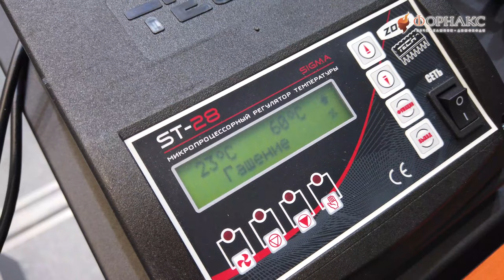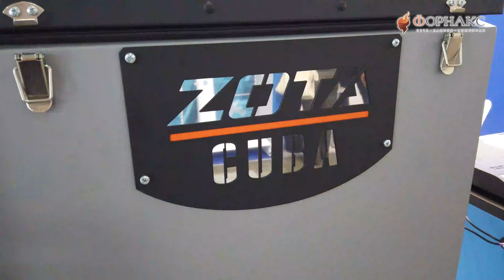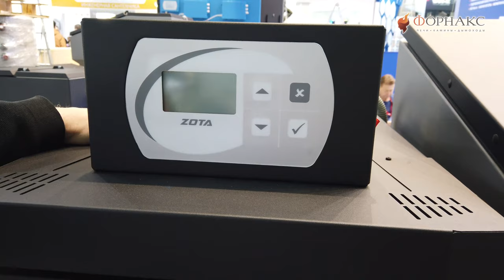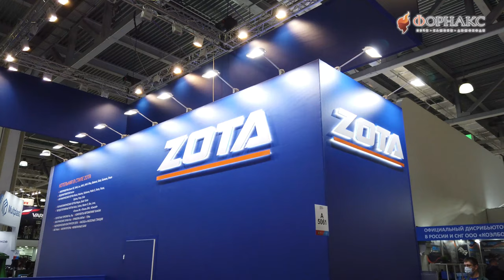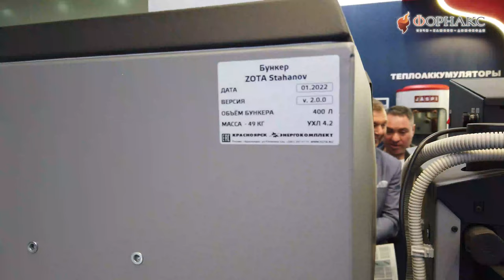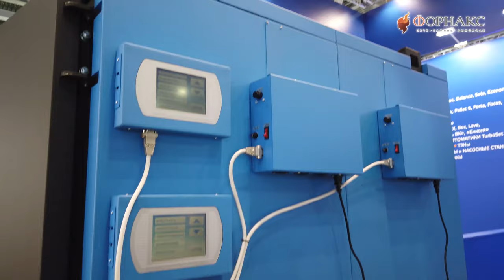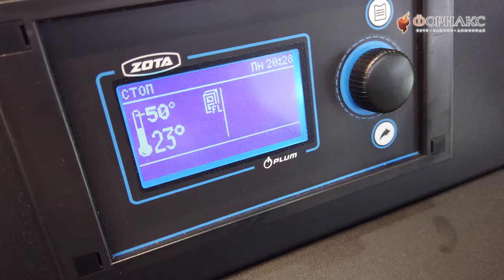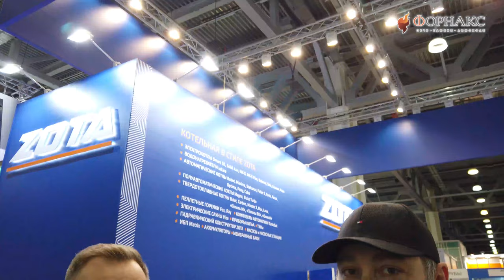Огромный обзор всех твердотопливных котлов стенда ZOTA на Акватерм 2022 | НОВИНКА ЗОТА Kuba.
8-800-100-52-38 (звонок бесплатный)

Компания ZOTA снова примет участие в крупнейшем отраслевой международной выставке AquaTherm.Тенденции развития рынка отопительных котлов диктуют изменения в ассортименте и изменение качественных характеристик существующих изделий. В последние годы это стало отличительной чертой практически всего диапазона, производимой заводом продукции. На смену старым моделям приходят новые - более эффективные, более экономичные и удобные. Повышается не только производительность, но и безопасность, улучшается внешний вид, эргономичность. Очень большое внимание специалисты завода уделяют повышению сервисных возможностей и удобству в эксплуатации и обслуживании каждого образца производимой продукции.

          В настоящее время под торговой маркой «ZOTA» производится девять линеек электрических котлов мощностного диапазона от 3 до 400 киловатт. Полтора десятка линеек твердотопливных и комбинированных котлов мощностью до 300 кВт, электросауны, приборы КиП, тэны любой мощности и конфигурации. И конечно самые сложные изделия - автоматические твердотопливные котлы - пеллетные и угольные, ставшие несомненными флагманами нашего производства.
          Продукция под маркой «ZOTA» уже достаточно хорошо известна не только во многих уголках России, но и за рубежом. Разнообразный ассортимент отопительных агрегатов на различных видах топлива зарекомендовал себя в эксплуатации в самых жестких условиях.
          Высокая энергоэффективность, надежность и простота в эксплуатации – отличительные особенности всех последних разработок завода.
          Остается добавить, что торговая марка «ZOTA» – это зарегистрированный торговый знак. Вся выпускаемая продукция проходит сертификацию.